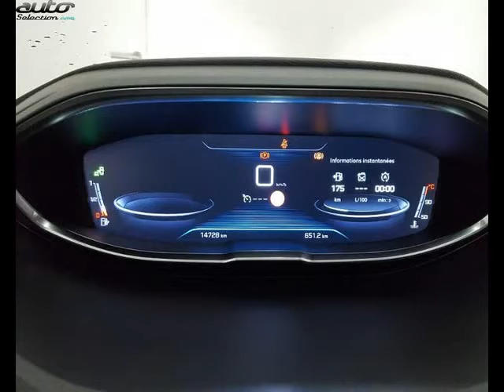Peugeot 3008 occasion visible à Moutiers présentée par Peugeot moutiers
Cette Peugeot 3008 occasion disponible à Moutiers dans le 73 est mise en vente par Peugeot moutiers - 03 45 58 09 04 - tous les détails sont